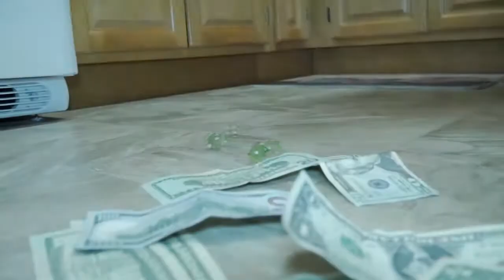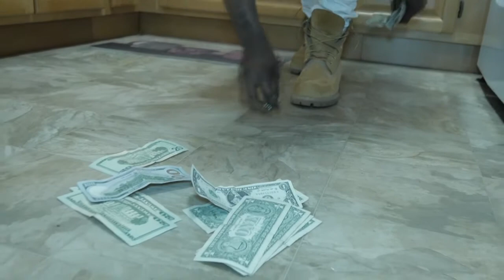Solo -" Somebody" (Official Video) Shot